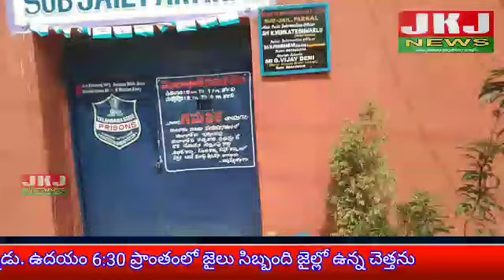హనుమకొండ జిల్లా పరకాల సబ్ జైలు నుండి రిమాండ్ ఖైదీ తప్పించుకున్నాడు. ఉదయం 6:30 ప్రాంతంలో జైలు....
బ్రేకింగ్ న్యూస్..
హనుమకొండ జిల్లా పరకాల సబ్ జైలు నుండి రిమాండ్ ఖైదీ తప్పించుకున్నాడు. ఉదయం 6:30 ప్రాంతంలో జైలు సిబ్బంది జైల్లో ఉన్న చెత్తను ట్రాక్టర్ లో పోసేందుకు బయటకు తీసుకొచ్చిన క్రమంలో జైలు సిబ్బంది కండ్లు కప్పి రిమైండ్ ఖైదీ పారిపోయాడు .పారిపోయిన ఖైదీ ములుగు జిల్లా ఏటూరు నాగారం మండలానికి చెందిన షేక్ గౌస్ పాషా గా పోలీసులు తెలిపారు. రిమైండ్ లో ఉన్న ఖైదీ పారిపోవడంతో పోలీసులు బృందాలుగా ఏర్పడి పారిపోయిన ఖైదీ కోసం గాలింపు చర్యలు చేపట్టారు.